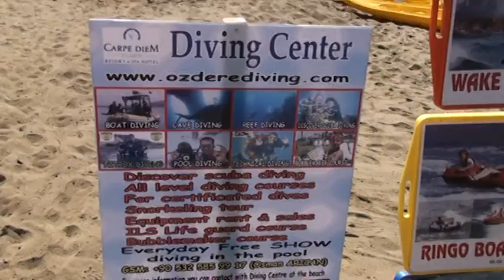carpe diem claros partea 2